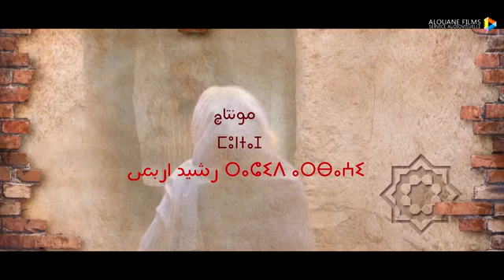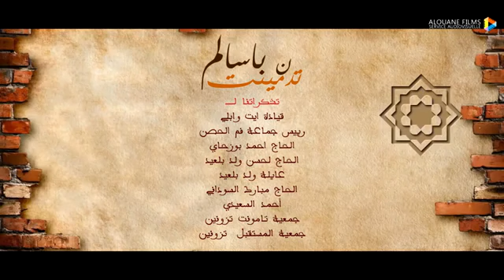مسلسل باسالم | الحلقة الأولى